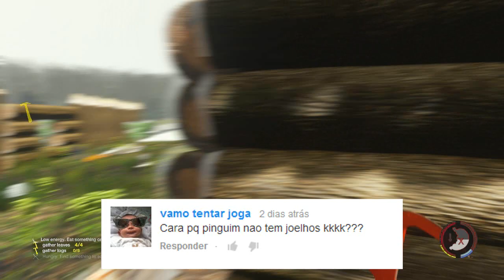Império do SoldierJogos Completo e ManoEfacoResponde - THE FOREST #09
Curtiu o vídeo? Não esquece de dar o seu joinha + favorito e compartilhar

Gameplay comentado ao vivo do jogaço chamadoThe Forest, um game em primeira pessoa baseado em sobrevivência e terror, lançado exclusivamente para PC.

Vamos vencer esse jogão do gênero Survival Horror psicológico com Mano Efaco! Contamos fortemente com os seus hit combos da vitória porque será tenso!

Ajude para a compra de uma nova placa de video que queimou :(